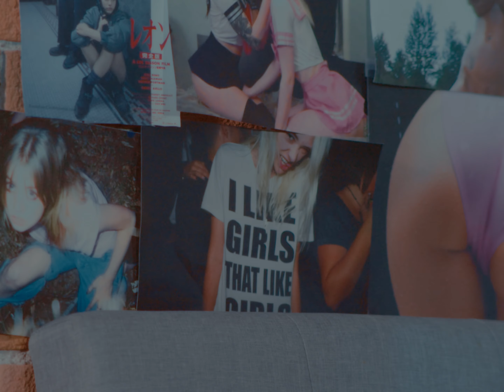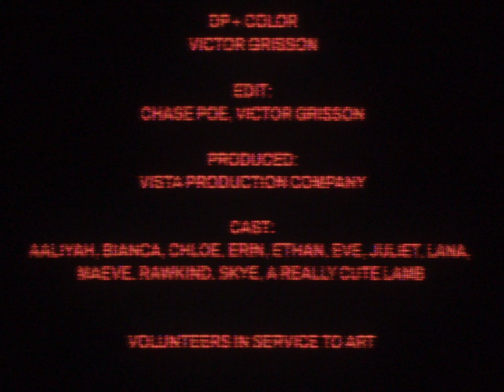CHASE USA 「WISH YOU WERE A GIRL」(OFFICIAL MV)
FOLLOW @chaseplato (IG / TIKTOK / TWITTER)

DIRECTOR + EDIT: VICTOR GRISSON AND CHASE POE
DP + COLOR: VICTOR GRISSON
VOLUNTEERS IN SERVICE TO ART 2024

LYRICS

I WISH YOU WERE A GIRL
I WISH THAT YOU WERE MINE
I WILL DO WHAT YOU SAY

DYSPHORIA
DYSPHORIA

DYSPHORIA
DYSPHORIA

I WANNA BE YOU
AND I WISH THAT I WAS LESS OF ME
I NEVER SEE YOU
AND YOU'RE GONNA BE THE DEATH OF ME
I WANNA KEEP YOU
YEAH, I WANNA KEEP YOU NEXT TO ME
AND I WANNA BE YOUR EVERYTHING

I DON'T WANNA F CK YOU, I WANNA BE YOU
BUT I FUCK YOU BECAUSE I WANNA BE YOU

DYSPHORIA
DYSPHORIA

I WISH YOU WERE A
I WISH THAT YOU WERE
UNTIL THE DAY I

DYSPHORIA
DYSPHORIA

DYSPHORIA
DYSPHORIA